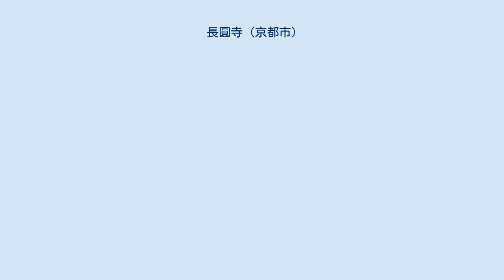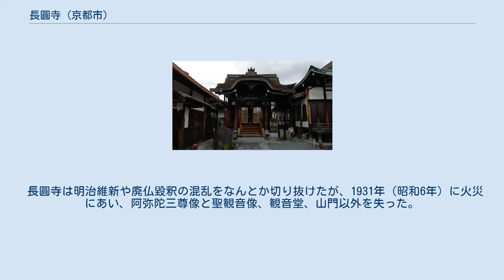長圓寺 (京都市)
長圓寺（ちょうえんじ）は、京都市下京区にある浄土宗の寺院。
山号は延命山。
本尊は阿弥陀三尊像。
洛陽三十三所観音霊場第24番札所。
 観音堂 一条天皇（寛和2年（986年） - 寛弘8年（1011年））の頃、平安京で疱瘡が流行して多くの人が亡くなった。
それに心を痛めた大納言藤原親衡が天禄3年（972年）に恵心僧都源信に聖観音像を彫らせ、それを宮中に祀って祈祷を行ったところ、疱瘡はようやくおさまった。
 天正15年（1587年）に三河国から上洛してきた浄土宗の大誉上人浄阿清巌が清水寺の観音像の霊告によって、かつて疱瘡をおさめたという霊験あらたかな聖観音像が比叡山にあることを知り、それを譲り受けて現在地に観音堂を建てて祀った。
 慶長13年（1608年）、清巌に帰依をしていた江戸幕府京都所司代板倉勝重がこの観音堂に土地を寄進し、慈覚大師円仁が彫り上げた阿弥陀三尊像をも寄進した。
それを受け、それらを祀る本堂や庫裏などが整備されていき、勝重の死後に、その院号を長圓院といったことから寺の名を長圓寺とした。
 天明8年（1788年）の天明の大火で伽藍が焼け落ちるが、阿弥陀三尊像と聖観音像は無事であり、間もなく第15世瑞誉が再興させる。
 長圓寺は明治維新や廃仏毀釈の混乱をなんとか切り抜けたが、1931年（昭和6年）に火災にあい、阿弥陀三尊像と聖観音像、観音堂、山門以外を失った。
しかし、翌1932年（昭和7年）には早くも再建された。